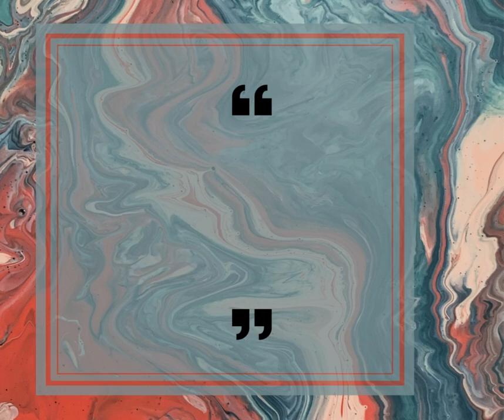For You!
to learn more about how to be successful in Dental Business.